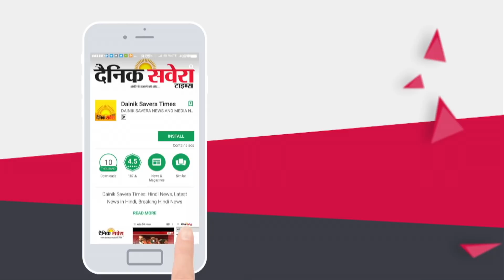Singga : Zehar | New Reply To Mukh Mantri | Latest Punjabi Song 2019 | Dainik Savera